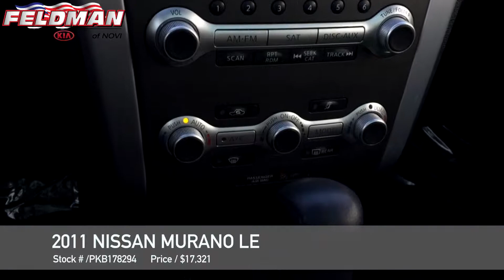Nissan Murano Novi MI PKB178294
This video is about  Nissan Murano Novi MI PKB178294